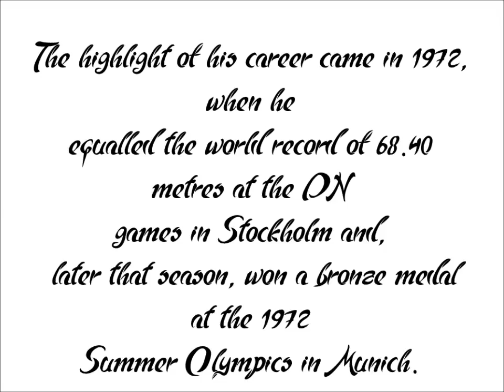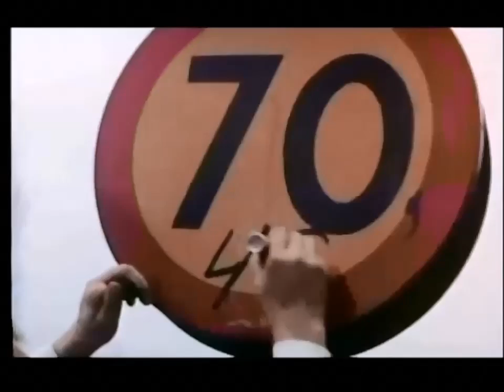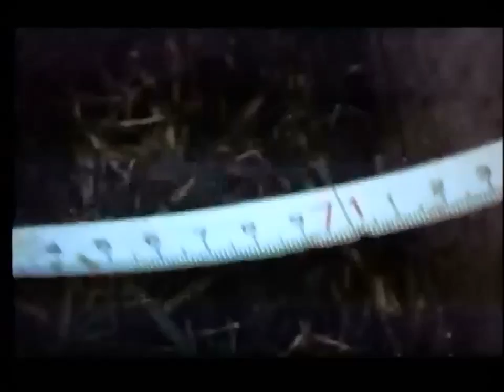Ricky Bruch Tribute - The Gladiator's Battle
King of Discus throw! LEGEND

Björn Rickard "Ricky" Bruch (2 July 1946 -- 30 May 2011)

Songs:
1.Halo 3 Soundtrack - Unforgotten
2.Bulletstorm - Menu Theme
3.Merchant Prince: Nemesis II
4.Final Fantasy 7 Aerith Theme (Orchestral)